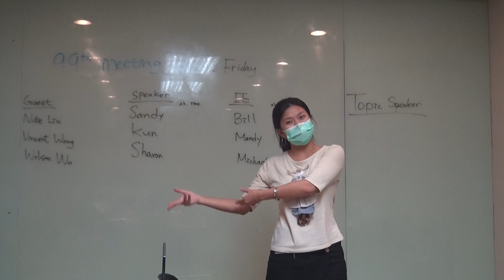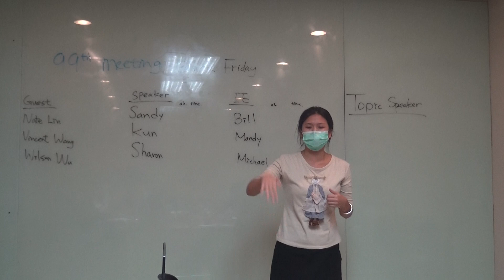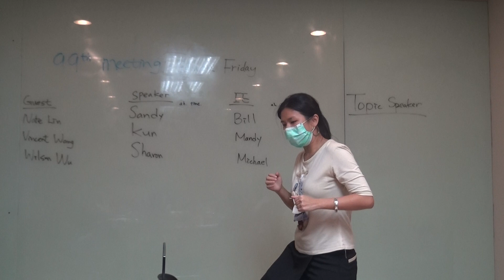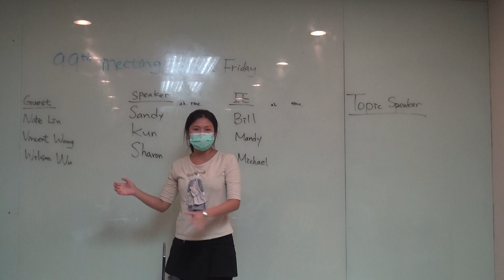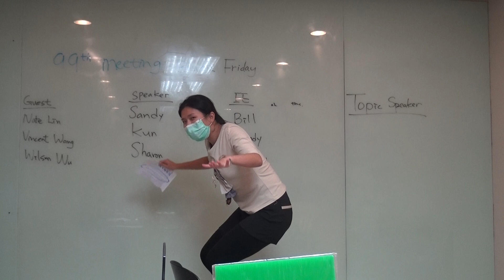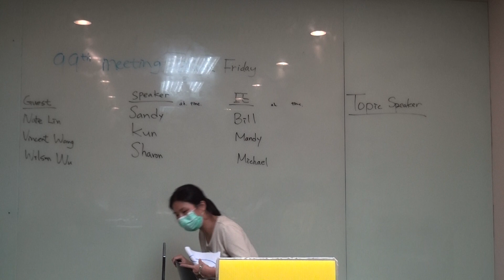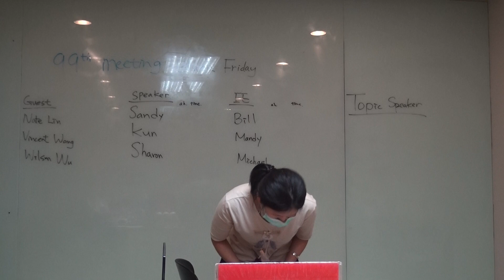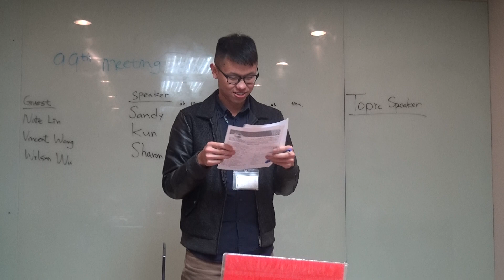Sandy's C5 speech: SUP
Speaker: Sandy Chen
Objective: C5 Your Body Speaks
Date: 2017/11/28
asus-TMC 99th meeting